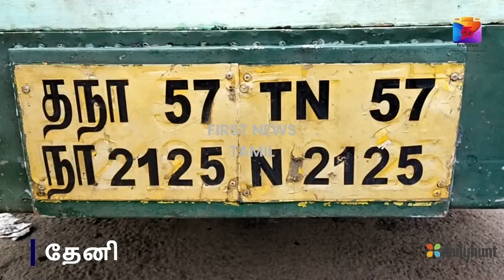விபத்தில் கால் முறிவு ஏற்பட்ட நபருக்கு அரசு போக்குவரத்து கழகம் இழப்பீட்டு தொகை..!!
சாலை விபத்தில் கால் முறிவு ஏற்பட்ட நபருக்கு அரசு போக்குவரத்து கழகம் இழப்பீட்டு தொகை வழங்காததால் அரசுப் பேருந்து ஜப்தி நீதிமன்றம் நடவடிக்கை

தேனி மாவட்டம் பெரியகுளம் அருகே 2016 ஆம் ஆண்டு தேனி நோக்கி சென்ற அரசு பேருந்து எதிரே இருசக்கர வாகனத்தில் வந்த பெரியகுளத்தைச் சேர்ந்த காளிச்சரண் என்பவர் மீது மோதியதில் காளிச்சரனுக்கு கால் முறிவு ஏற்பட்டது. இதனைத் தொடர்ந்து காளிச்சரண் பெரியகுளம் மாவட்ட கூடுதல் நீதிமன்றத்தில் வழக்கு தொடுத்த நிலையில் அரசு போக்குவரத்து கழகம் இழப்பீடு தொகை வழங்க கோரி தொடர்ந்த வழக்கில் கடந்த 2019ஆம் ஆண்டு 5,82,000 ரூபாய் இழப்பீட்டுத் தொகை போக்குவரத்துக்கழகம் வழங்க உத்தரவிட்டு கடந்த இரண்டு ஆண்டுகளாக இழப்பீட்டு தொகையை வழங்காததால் பெரியகுளம் மாவட்ட கூடுதல் நீதிமன்ற நீதிபதி திலகம் உத்தரவின் பேரில் பெரியகுளம் பேருந்து நிலையத்திலிருந்து அரசுப் பேருந்து ஜப்தி செய்யப்பட்டு நீதிமன்றத்தில் ஆஜர் படுத்தப் பட்டது.FIRSTNEWS_TAMIL FN_Tamil #